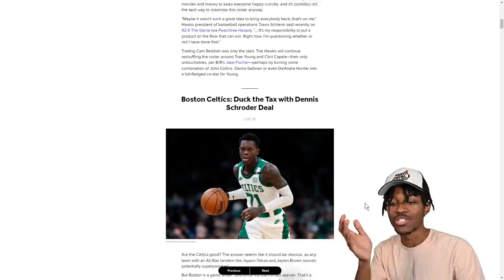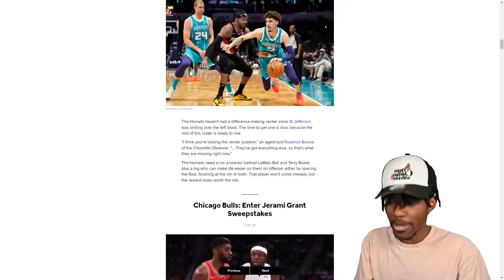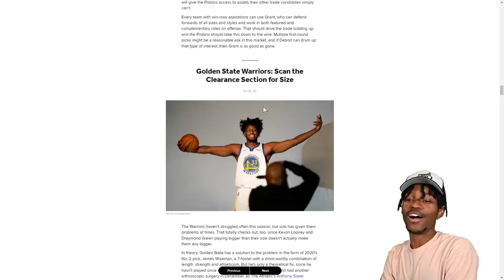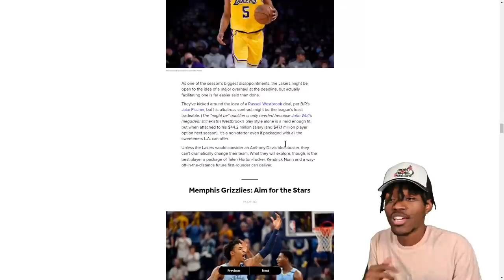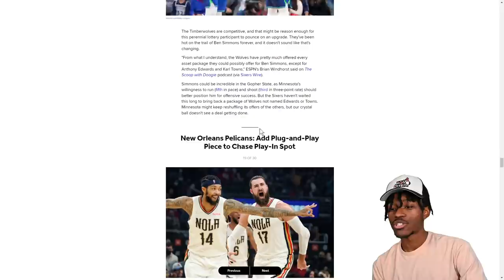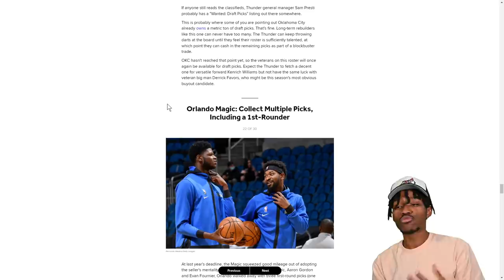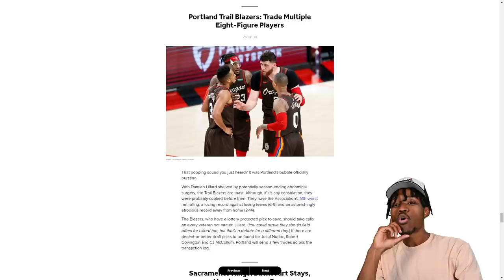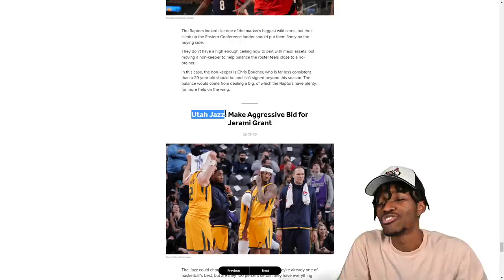Trade Deadline Prediction for Every NBA Team